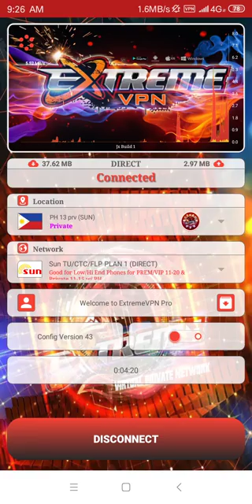Extreme vpn stable connection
Message me here for assistance.